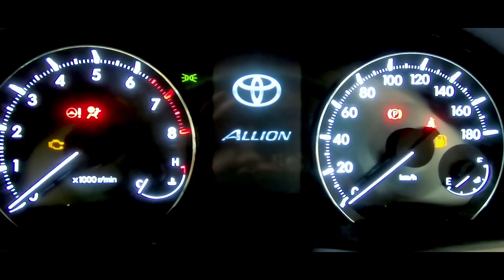Asian Imports presents Toyota Allion G 2016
We also provide to our valued customers for this car -
⭐ Bank Loan Facilities upto 100%
⭐ 1 Year Warranty & 1 Free Service
⭐ Dedicated Workshop for Repairs
⭐ BRTA Registration within 2 Working Days
⭐ Genuine Mileage & Original Auction Sheet

Visit our showroom at:
277, Tejgaon I/A, Dhaka 1208